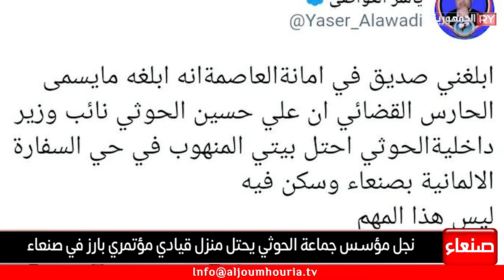نجل مؤسس جماعة الحوثي يحتل منزل قيادي مؤتمري بارز في صنعاء